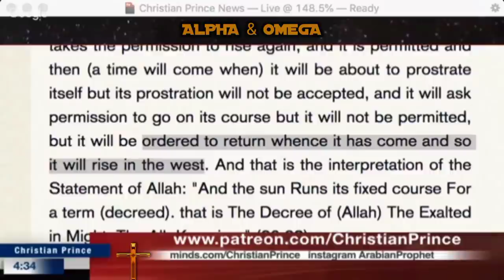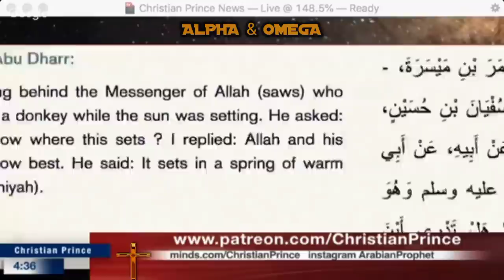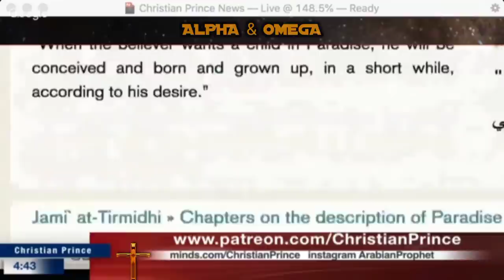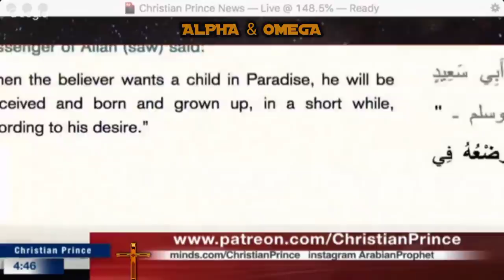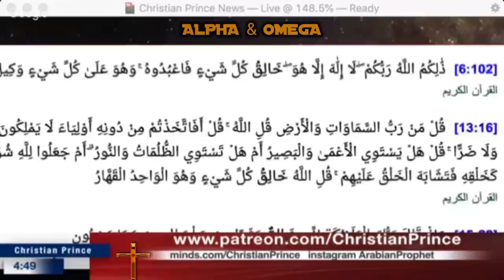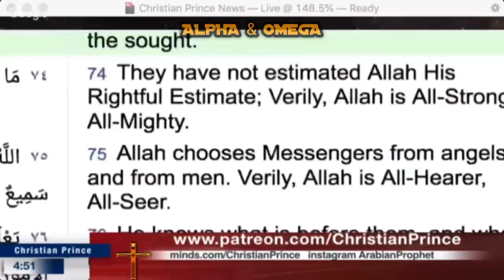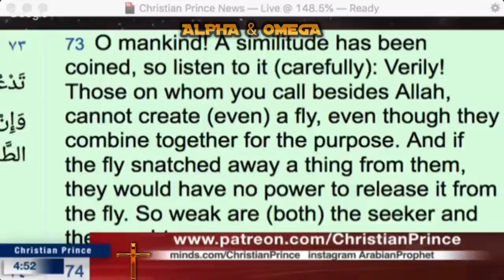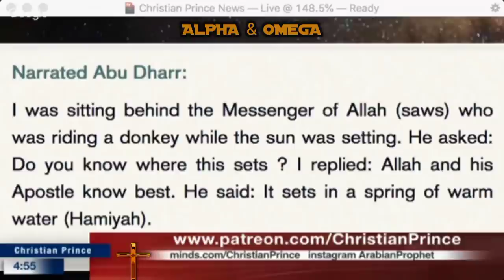Hilarious Debate : Abbas 🆚 Christian Prince | Muslim Guy can be Pregnant in Paradise?